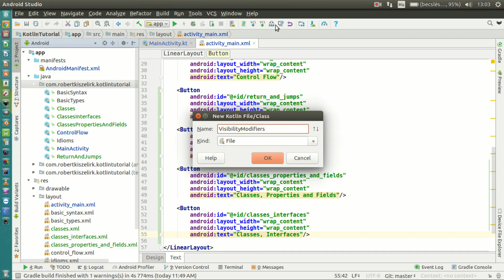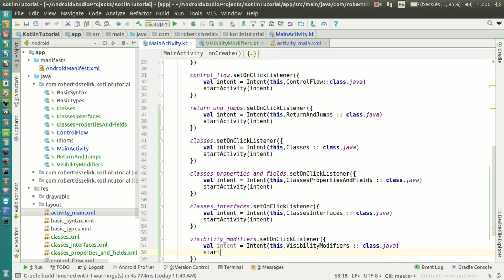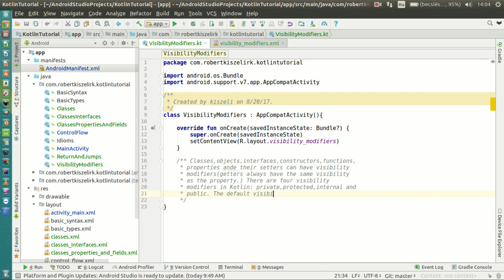Android Kotlin Tutorial #072 - Visibility Modifiers